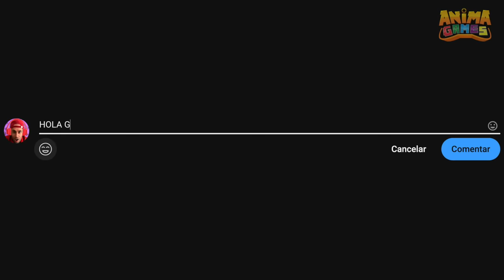SKIBIDI TOILET CIENTÍFICO NOS ATACA !!😱 SKIBIDI TOILET 60 | Anima Games 🎮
Hoy Sergio de Anima Games reacciona a Skibidi Toilet 60, pero en esta ocasión veremos el regreso del skibidi científico mas poderoso, no solo eso también veremos muchos secretos de skibidi toilet 60, todos los secretos ocultos de skibidi toilet 60, nunca mires a skibidi toilet, skibidi toilet episodio 60, skibidi toilet capitulo 60, la traición a g man skibidi toilet, el final de G man toilet, el científico toilet es el nuevo enemigo, el skibidi científico nos oculta un secreto, todos los secretos y teoría de skibidi toilet 60, traicionan al jefe skibidi toilet, skibidi toilet 60 toda la historia explicada y secretos ocultos.

Canal del creador:  @dafuqboom